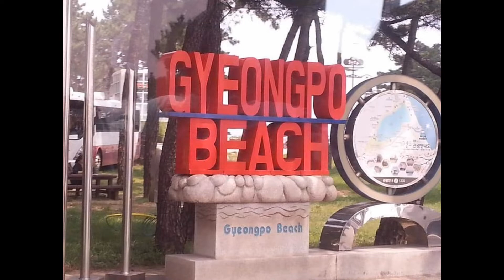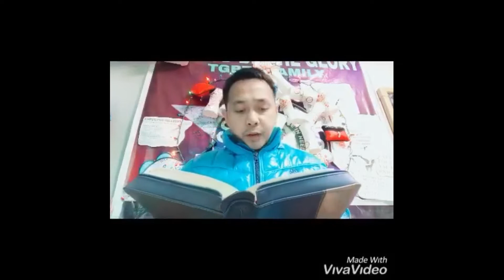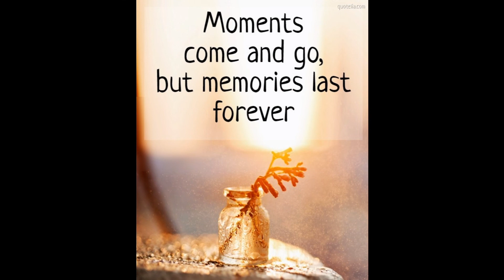DMF Moments & Memories || Pastor Eber Year End msg